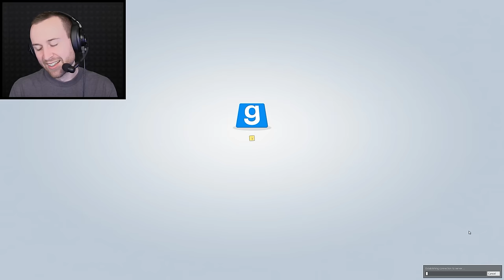GMOD TTT FUNNY MOMENTS | LIES! TRUST NO ONE (Garry's Mod Trouble in Terrorist Town) - SeaNanners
Enjoy the video? Leave a like :) Thanks!

"Trouble in Terrorist Town (TTT) is a gamemode included with Garry's Mod 10. The game is about a group of "terrorists" who have traitors among them, out to get everyone who's not a traitor.

A small number of players is selected as Traitors, who have to get all the Innocent players (ie. the rest of the players). Those innocents know they are in the majority, but they do not know who is Traitor and who is not.

The Traitors must use the element of surprise and their special equipment, if they are to succeed. The Innocent just have to survive, which means finding out who the Traitors are and getting them before they get you.